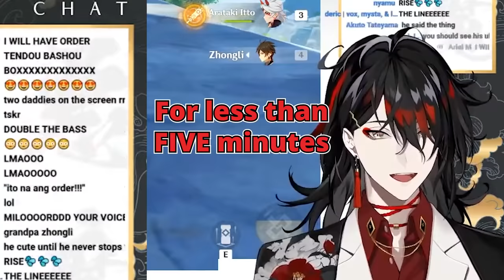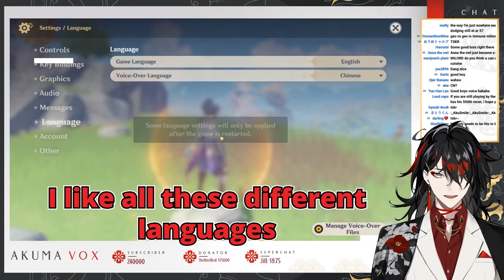Zhongli Mind Breaks Vox -【Nijisanji EN | Vox Akuma】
Osmanthus wine tastes the same as I remember... But where are those who share the memory?